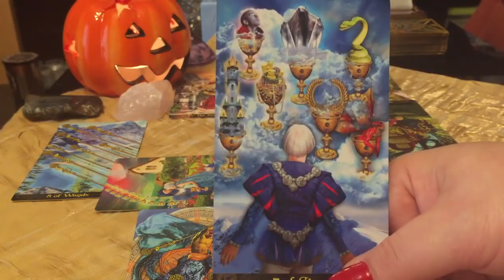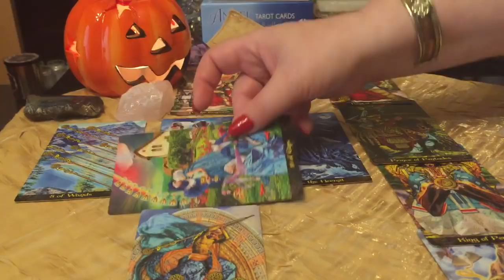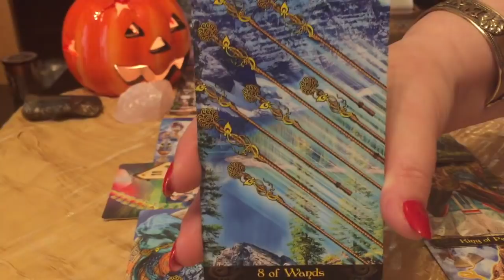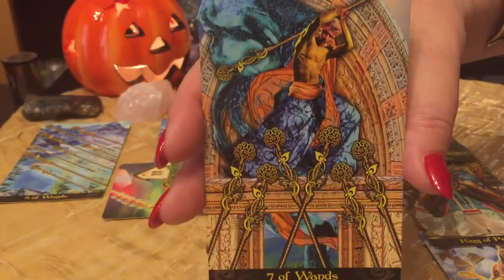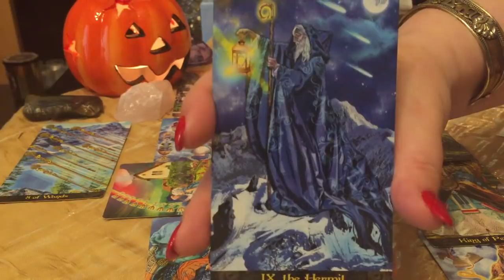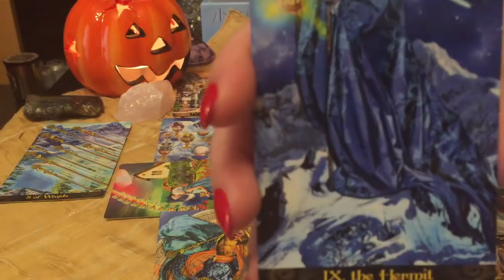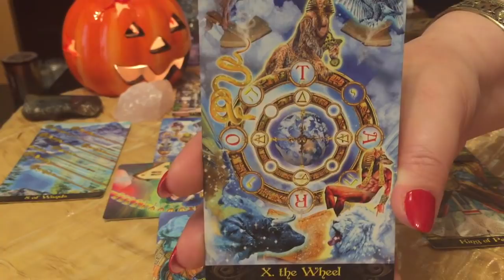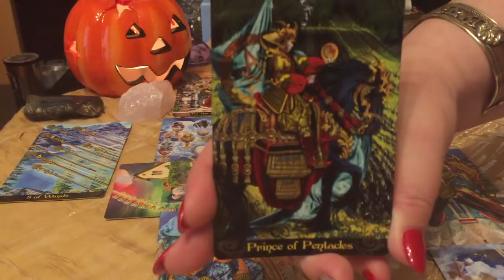BLIŻNIĘTA♊ LISTOPAD🍂🎃🍃 2018 DASZ SOBIE RADĘ ZE WSZYSTKIM.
Talia Kart: Tarot Illuminati Eric C.Dunne.